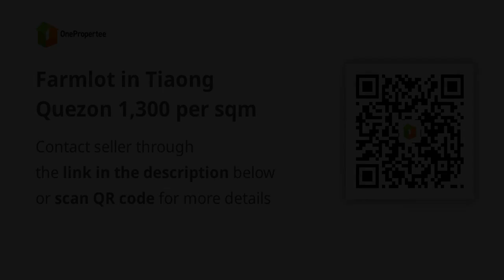Farmlot in Tiaong Quezon 1,300 per sqm